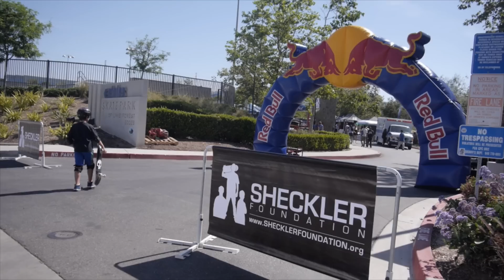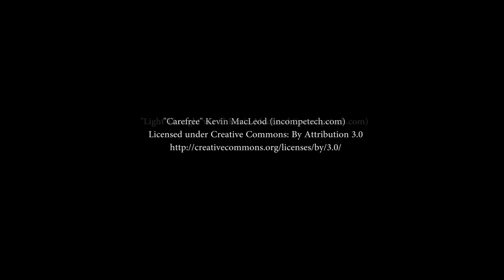Ryan Sheckler & the Sheckler Foundation’s “Be the Change” Initiative Helps Kids Nationwide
Pro Skateboarder, Ryan Sheckler and the Sheckler Foundation have touched countless lives and empowered people to “Be the Change” they want to see in the world.  “Be the Change” is a call to action that defines what the Sheckler Foundation has evolved into over the past seven years. With the mission to help children in need and injured action sports athletes get back on their feet, the Sheckler Foundation has an impact on lives from coast-to-coast.

This video tells the stories of several of the lives Ryan Sheckler and the Sheckler Foundation have been able to touch with the help of their supporters!  Watch to hear about Port Gamble S’Klallam Tribe Skatepark, Elise Kwan, Peach’s Neet Feet, Hope for Carter, Ashley Wade Foundation and Pray for Taylor.

Through the Sheckler Foundation and its “Be the Change” initiative, organizations and individuals have worked tirelessly to pay it forward and help one another.

Ryan and the Sheckler Foundation would like to give a warm thank you to all those who have donated their time, efforts and money to help “Be the Change.”